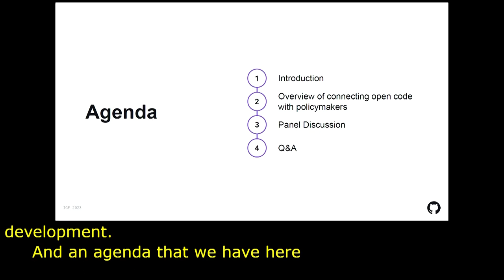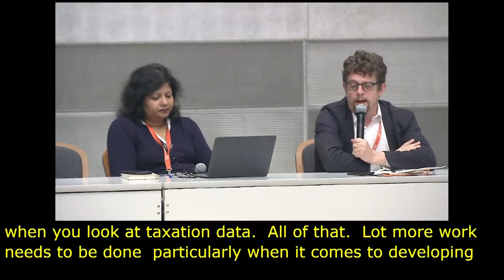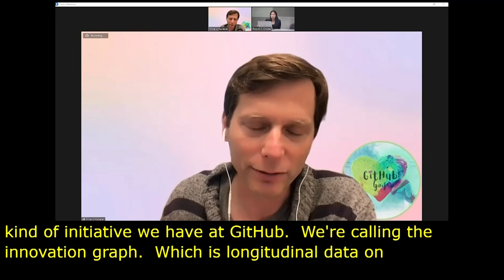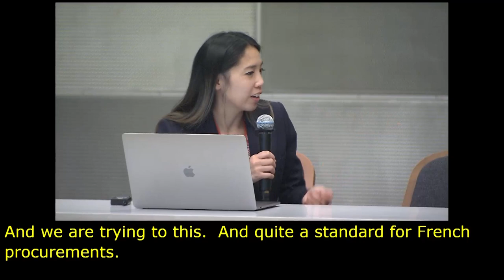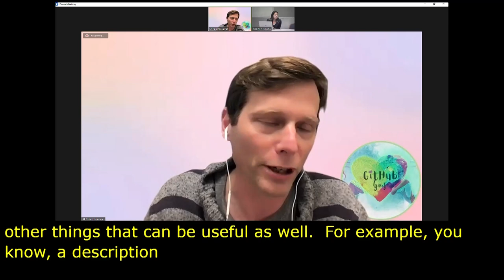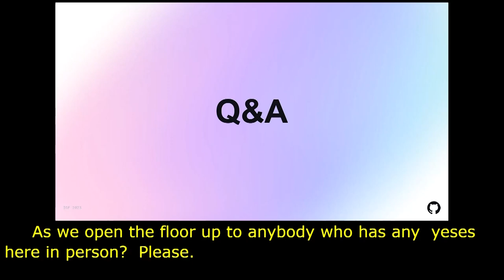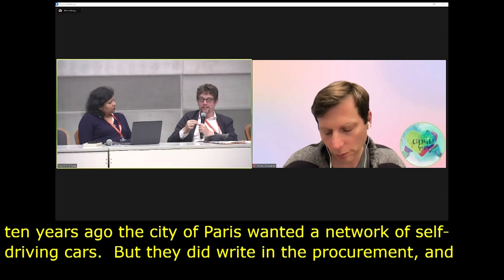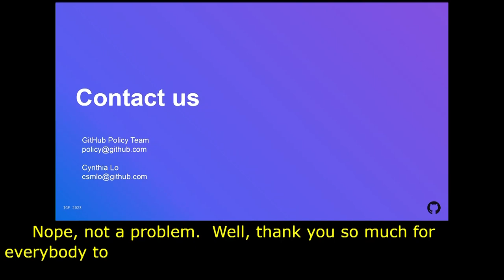IGF 2023 Day 3 Workshop Room 2 Connecting open code with policymakers to development